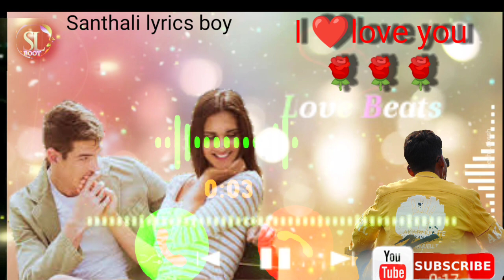DULAR AMA AASRE//NEW RINGTONE VEDIO// NEW SANTHALI RINGTONE VEDIO 2022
# New sathali  video #

# Santhali news video #

# Romantic video#

# New love santhali video #

# Old santhali  video #

# New santhali khobor video #

# Santhali news video #

# Santhali video #

# Hindi  video #

Santhali khobor Sakam.

. .You Tub Channel.

       नये- नये संथाली न्यूज़ वीडियो देखने के लिए हमारे चैनल

🙏🙏🙏🙏🙏🙏धन्यवाद🙏🙏🙏🙏🙏🙏🙏🙏